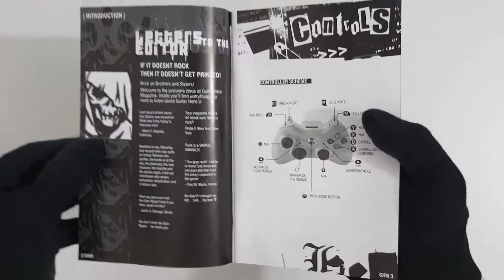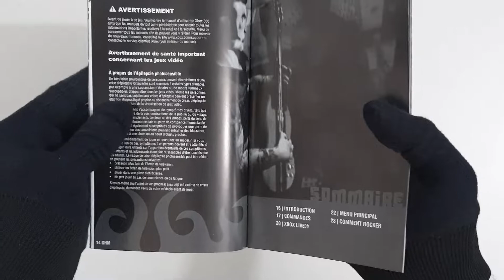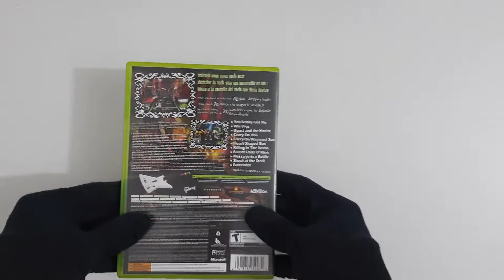Guitar Hero 2 - Xbox 360 - Unboxing